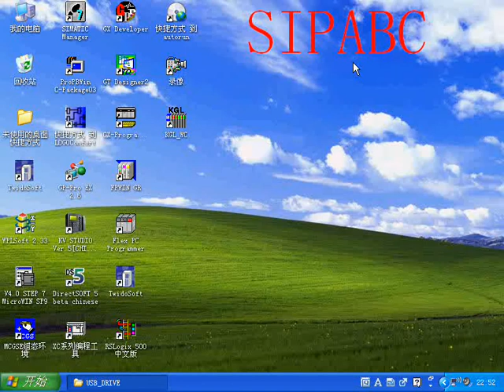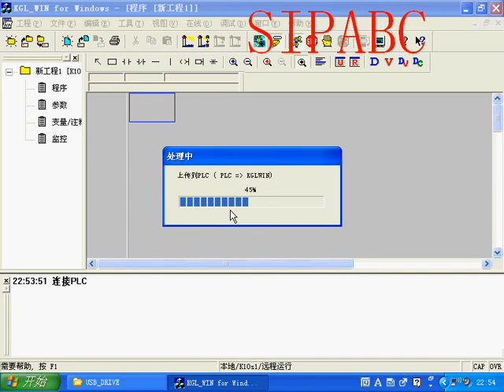how to use USB LG plc cable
USB-LG PLC programming Cable for LG K80,K120,K200,K120S,K7M-DR20U
/K60H/K100S/30S/60S/80S/120S/200S/300S/K3/K5

1, USB interface cable, supports USB 2.0 high speed interface, send the driver CD (FOR WIN2000/XP)
2,Compatible with the LG K60H/K100S/30S/60S/80S/120S/200S/300S/K3/K5/K7M-DR20U series PLC programming download process / length of 3 m
3, with communication indicator
4, high-quality chips, pure copper production, and with anti-electromagnetic interference circuit to make the communication more stable, more secure data